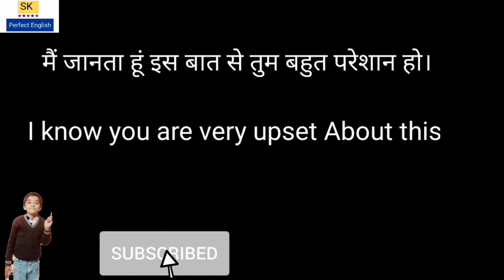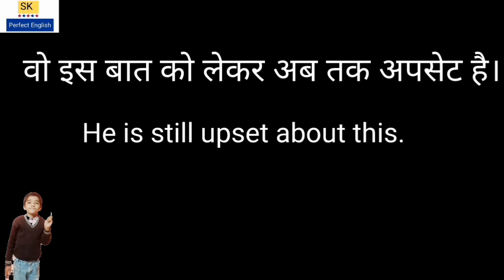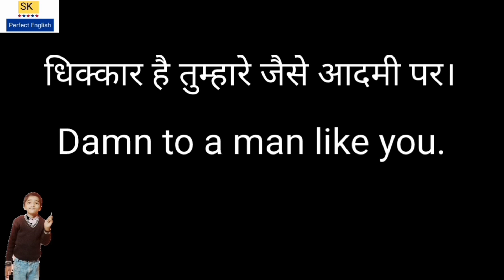2 Advance structure 2 daily used Phrases common English Phares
Hi everybody welcome back to my channel is video mein main aapko Ho- about this Damn- kya use bataya hai ummid hai aapko video Achcha Laga Hoga aur aapke Samajh Mein Aaya hoga- agar koi confusion hai to aap comment box mein Mujhse poochh sakte hain- thanks everybody